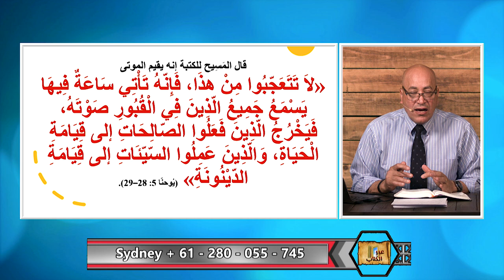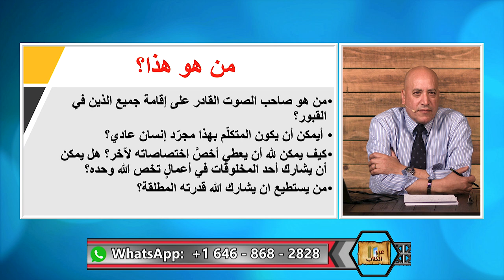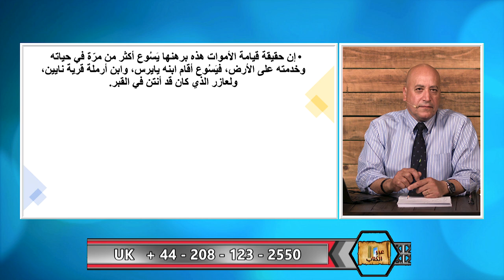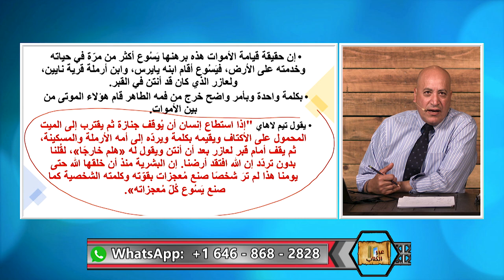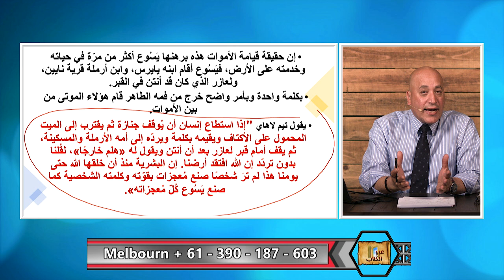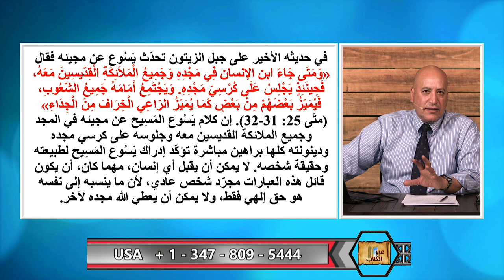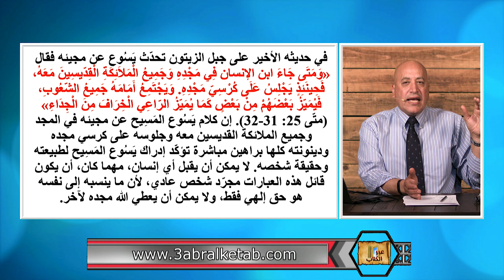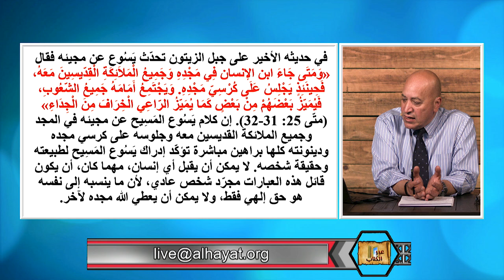عبر الكتاب | الحلقة رقم 397| ليكن المسيح صادقا وكل انسان كاذبا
من هو يسوع المسيح؟ هذا هو السؤال الذي يجب ان نجيب عليه امام اعلانات المسيح الكثيرة عن نفسه.  لقد قال انه غافر الخطايا وقال انه يقيم الموتى ويدين الاحياء والاموات.  اليس هذه الامور من اختصاص الله وحده؟ فكيف للمسبح ان يقول هذا عن نفسه